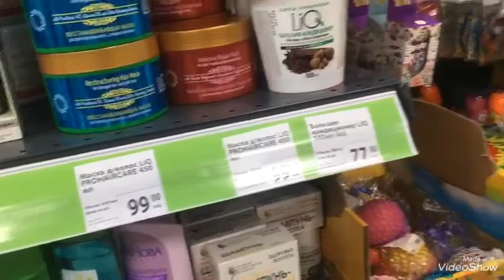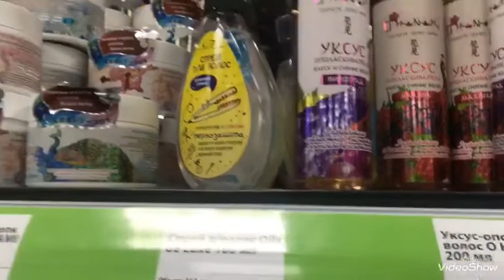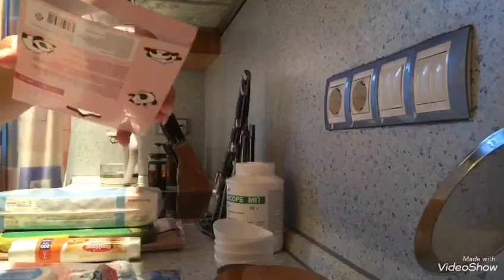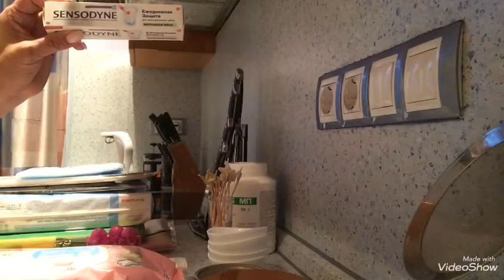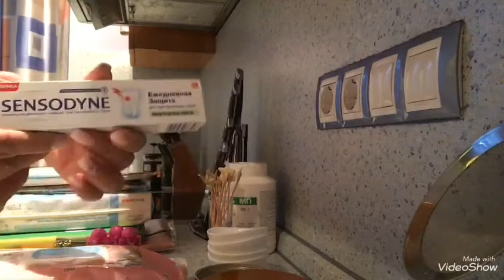фикс прайс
вечерняя прогулка и обзор покупок